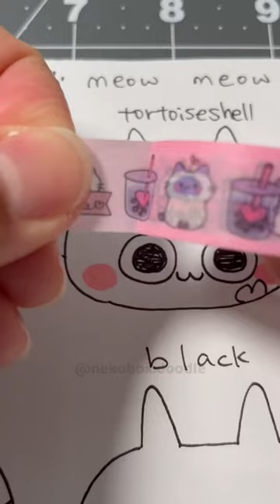DIY Tortoiseshell Cat pin